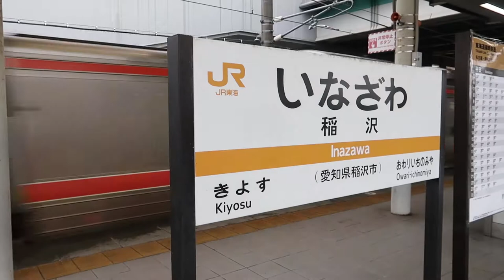愛知機関区 2018年